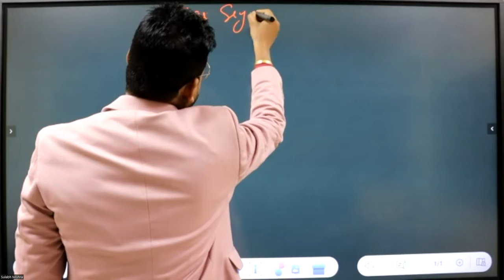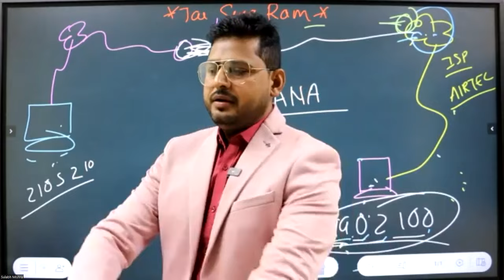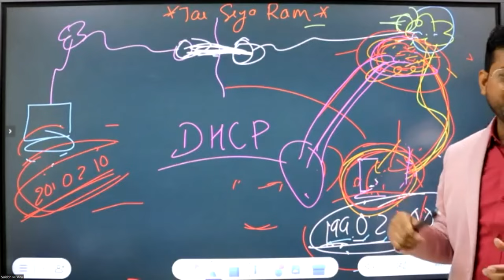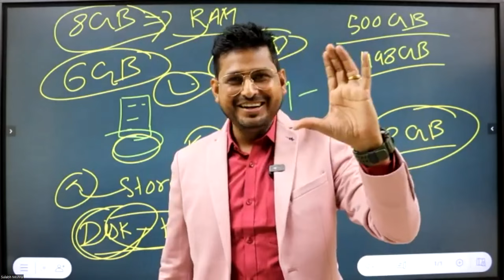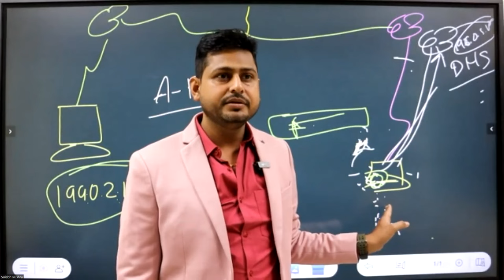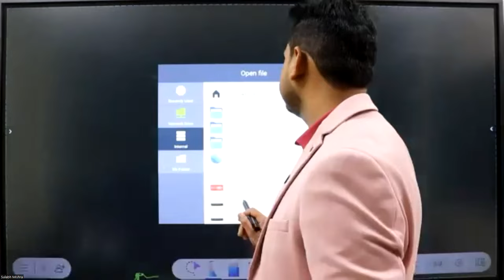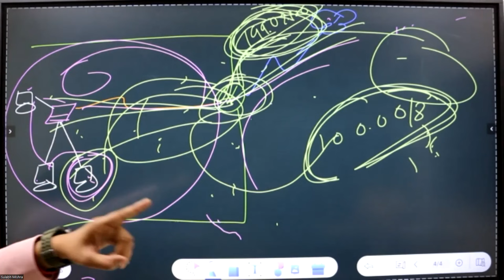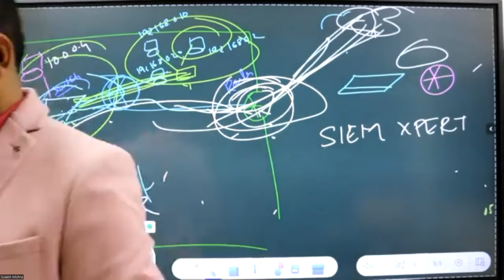Cyber Security Training for Beginners Day - 2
Cyber Security Training for Beginner Day - 2

Welcome to Day 2 of our Cyber Security Training for Beginners series! In today's session, we dive even deeper into the world of cybersecurity and continue building your foundational knowledge.

🔵 SIEM XPERT 𝐎𝐧𝐥𝐢𝐧𝐞 𝐓𝐫𝐚𝐢𝐧𝐢𝐧𝐠 𝐚𝐧𝐝 𝐂𝐞𝐫𝐭𝐢𝐟𝐢𝐜𝐚𝐭𝐢𝐨𝐧𝐬

🔥Real-time Splunk Admin and Splunk Enterprise Security Training with LAB Access